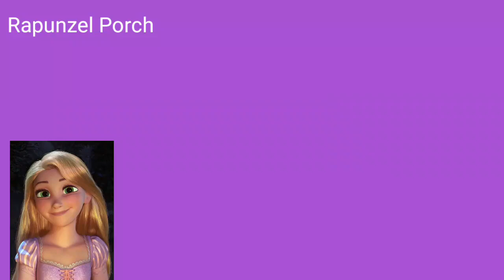Who's Will Rapunzel join porch